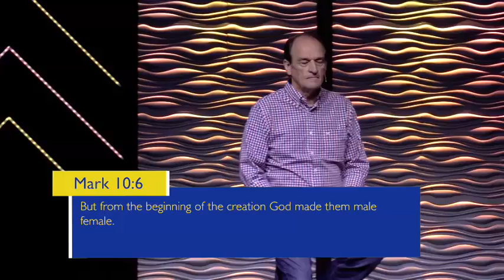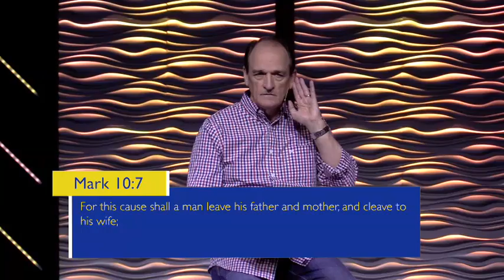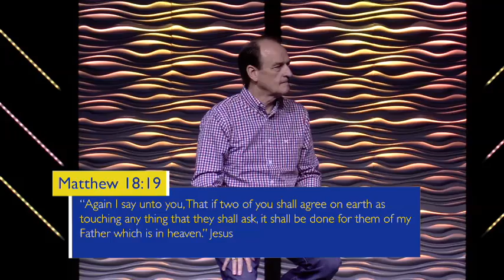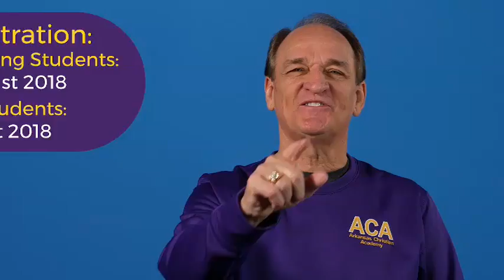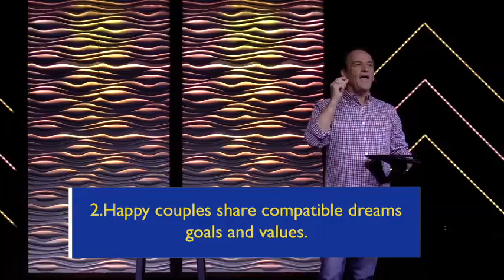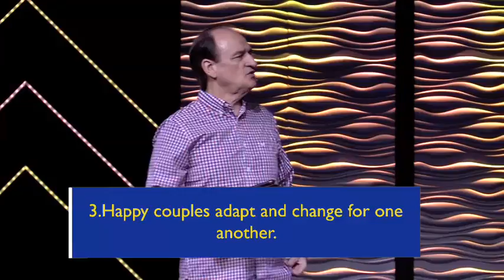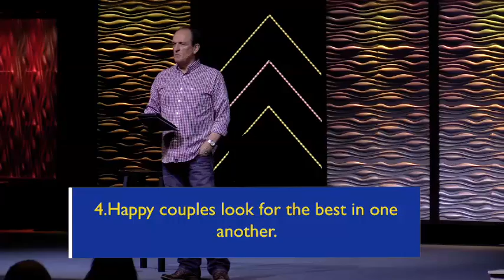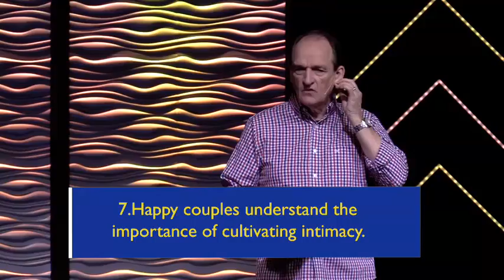Destined to Win: 3/05/18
Message: Throw Out the Ol' Battle Axe